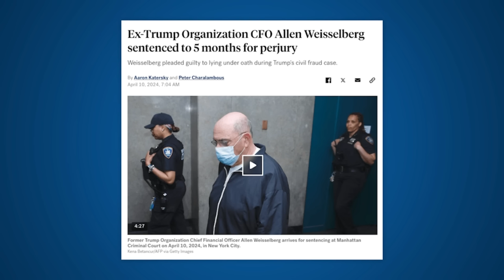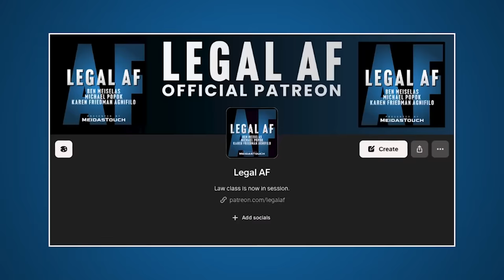Prosecutors HINT Trump Lawyers Could Be in DEEP TROUBLE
Michael Popok and Karen Friedman Agnifilo debate what happens next now that Trump former CFO Allen Weisselberg and one of his key witnesses admitted to perjury and is off to jail, and what will the NY Attorney General and Judge in the civil fraud case do about his perjury and Trump’s lawyers allowing it to happen.